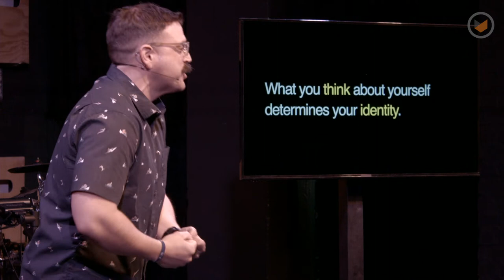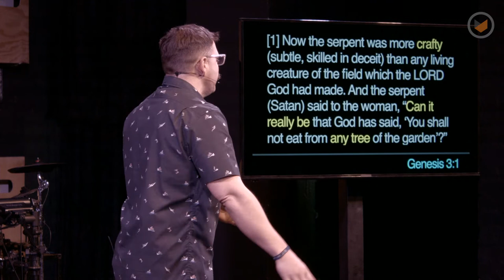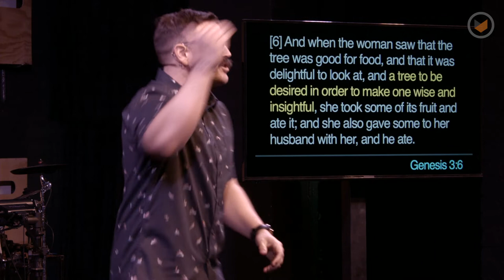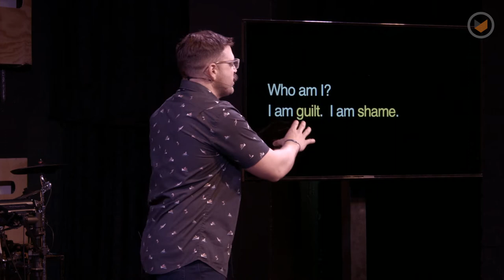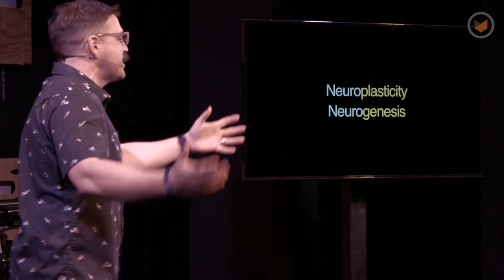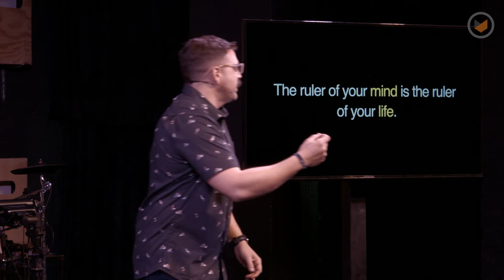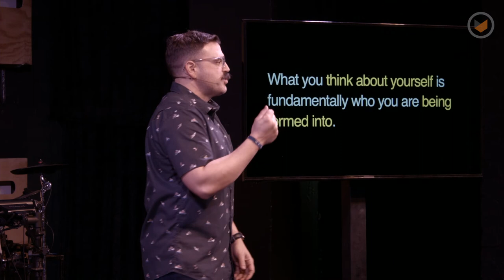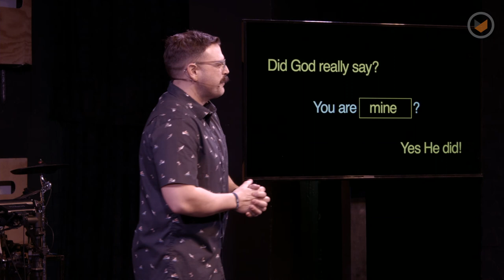Did God really say..? Part 2: Who Are You, Really? | Chris Ladd | Southpoint Church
Old habits die hard. So do old beliefs. But there’s a way to replace those old beliefs with new ones.